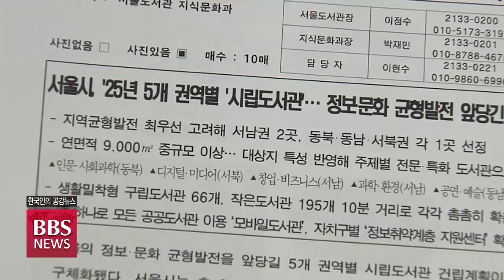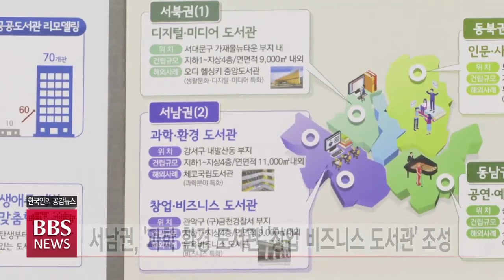[BBS 뉴스] 서울 도서관 ‘독서실 탈피’ 신개념 문화 공간으로